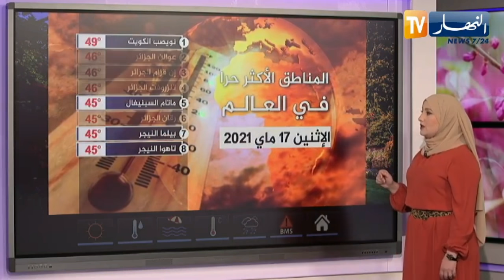طقس: إرتفاع محسوس في درجات الحرارة تصل إلى 46 درجة على المناطق الجنوبية